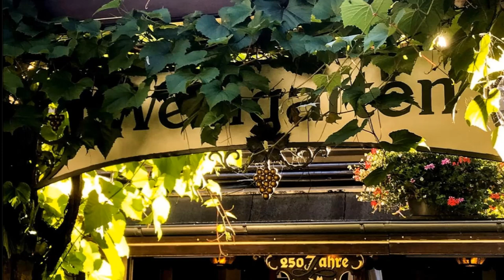MÄNNERCHÖRE KMD SACHSEN ~ Im Krug zum grünen Kranze - Satz: Simon Breu ~ Ltg. LKMD M. LEIDENBERGER